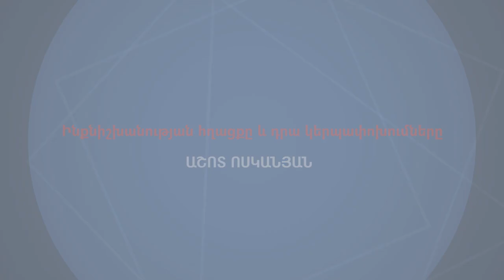Ինքնիշխանության հղացքը և դրա կերպափոխումները | Աշոտ Ոսկանյան